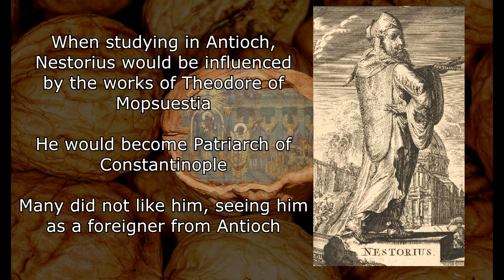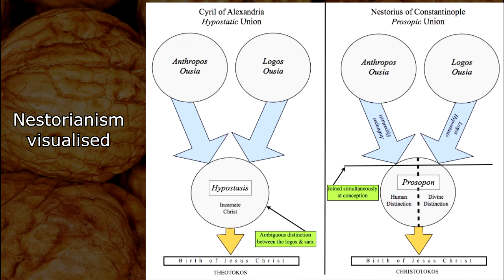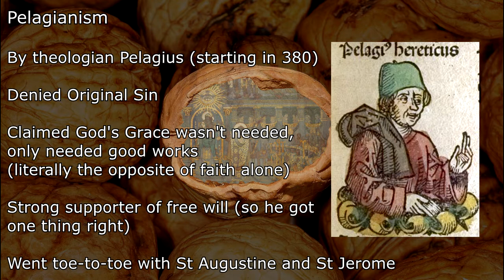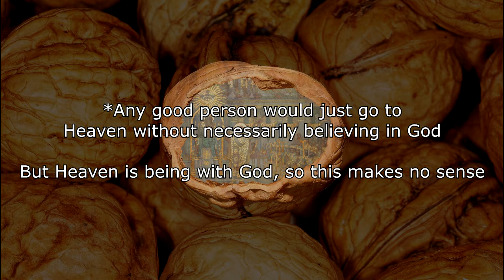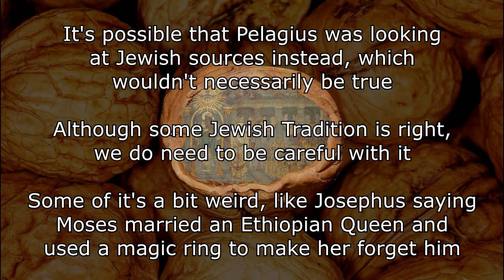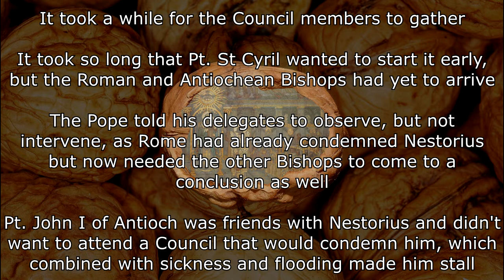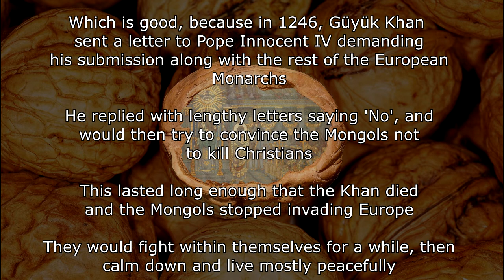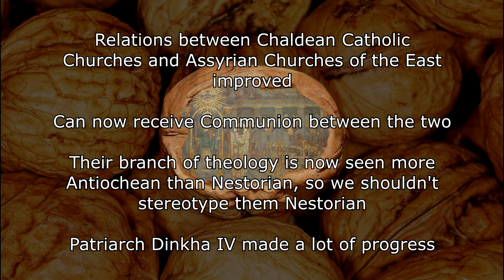The Council of Ephesus in a Nutshell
In this council, we deal with the heresy of Nestorianism in addition of Pelagianism. I really want to see a Protestant and a Pelagian argue.

Dértail de la mosaïque de la basilique de Fourvière à Lyon (partie de droite)

Figure 1. A Comparison of Cyrilian and Nestorian Christological Arguments.

Polish Crown Jewels on display at Wawel Royal Castle Museum